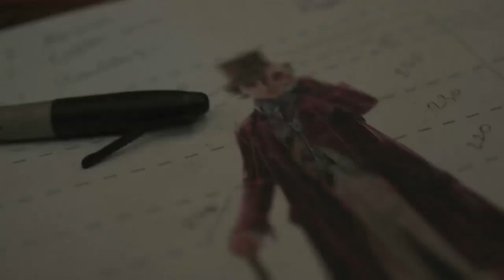6-foot chocolate statue of Timothée Chalamet’s Wonka unveiled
The Fox 33 News Team presents a morning newscast featuring local and national events, along with weather and traffic updates from around the Shreveport area.